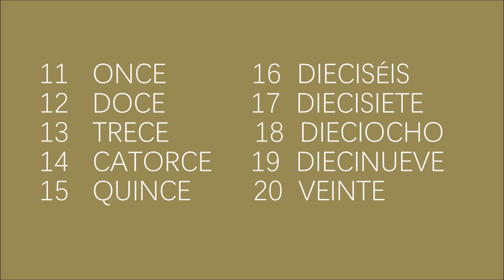NUMBERS IN SPANISH 11 20